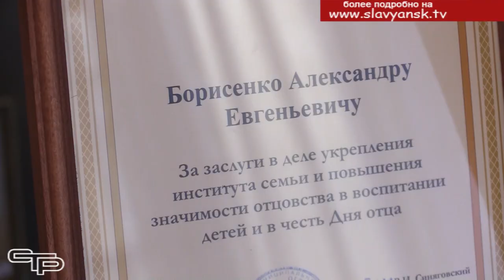Мужской праздник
Два года назад президент России утвердил новый праздник - День отца. Отмечаться он будет в третье воскресенье октября. Но мужской праздник - это совсем не повод расслабиться. Это причина, чтобы еще раз вспомнить о высоком предназначении отцовства и ответственности за воспитание подрастающего поколения